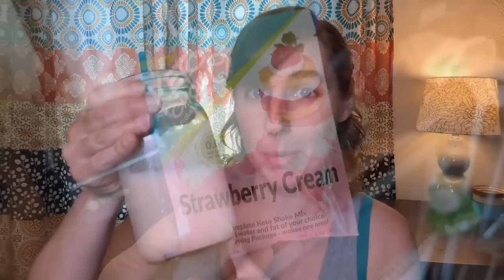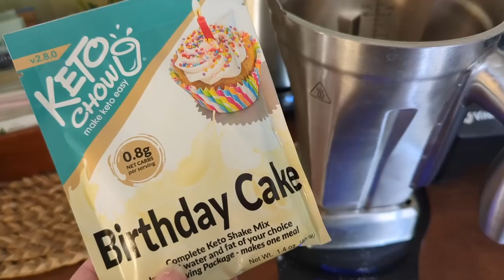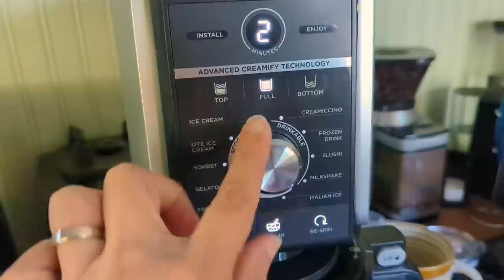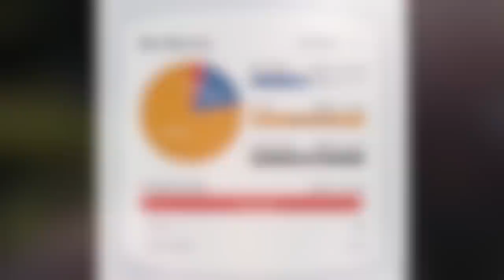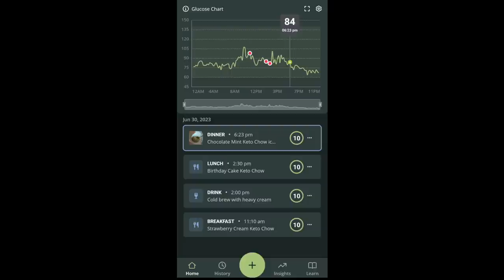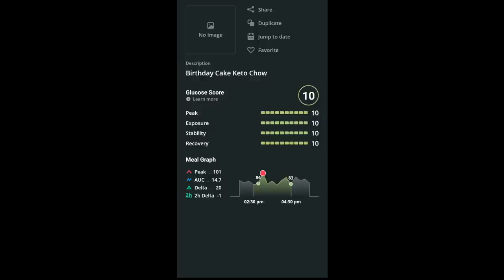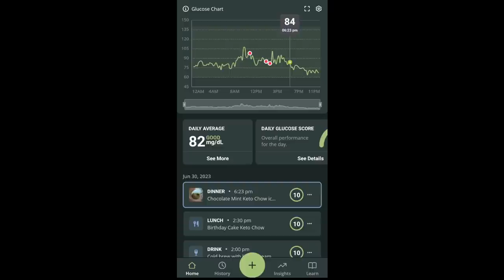🍓Keto Chow Challenge Day 1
📫Want to send us something? Here's our mailbox address:
Nili Barrett
2050 Beavercreek Rd.
Ste. 101-459

🧂LMNT (my favorite electrolytes) use this link to get a free sample pack with any purchase!